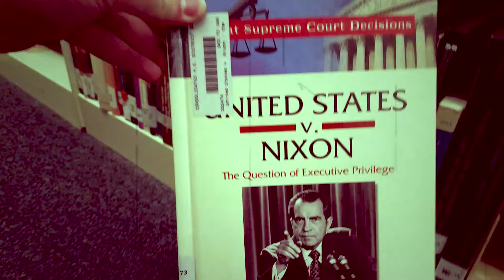The Nixon Trailer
Hes not a crook, hes a killer.